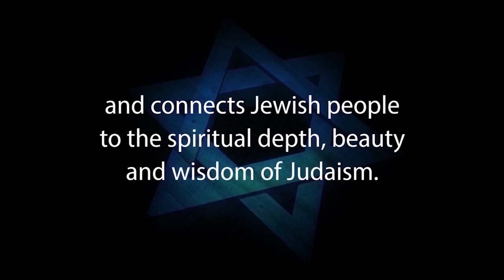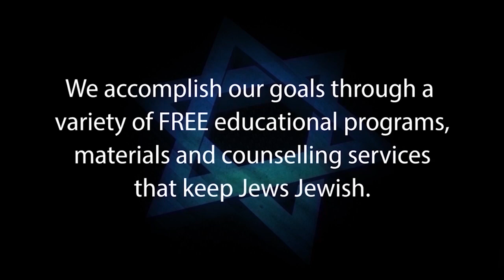DEBUNKING THE TOP FIVE MISSIONARY CONSPIRACY THEORIES – with Rabbi Michael Skobac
DEBUNKING THE TOP FIVE MISSIONARY CONSPIRACY THEORIES
How a Rabbi Punctures the Delusions with Rabbi Michael Skobac

For the past 1988 years, Christianity has been obsessed with convincing Jews to embrace their claims about Jesus. The main approach in their playbook has been to try and demonstrate that the Jewish Bible confirms the core theology of the Church.

However, this tactic has not been very successful, especially as growing numbers of Christian scholars are conceding that the Jewish interpretation of scripture is more accurate that what is being advanced by missionaries.

Over the past decades, a number of bizarre conspiracy theories have been pushed by some Christians in a desperate attempt to make inroads into Jewish souls. This lecture will examine and deconstruct five of those claims.

With special thanks to Shaarei Tefillah Congregation of Toronto for hosting Jews for Judaism’s Dec 24/25 lecture series every year for about two decades.

A special thank you to generous donors like Jerry and Sandra Genesove who help to make possible Jews for Judaism’s vital worldwide Jewish outreach.

1. Hebrew-Christian missionaries convert thousands of Jews worldwide every year
2. Destructive cults cause many Jews to abandon family, friends and careers
3. Eastern religions, Buddhism and Hinduism are spiritual choices for many Jews
4. Apathy and ignorance leave many Jews unaware, unaffiliated and assimilated
5. Intermarriage is exploding with a 75% rate in some North American cities
6. Anti-Israel BDS on campus inhibits Jewish students from standing up for Israel and Judaism